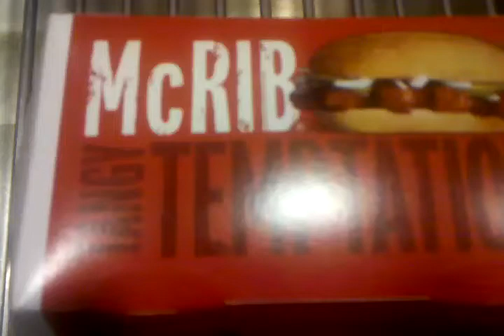MC RIB TAKE ONE